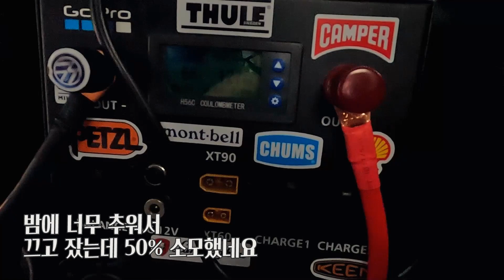쏟아지는 폭우에 우중캠핑을 잔뜩 기대했지만...│포천 계곡 차박캠핑│스마일 캠핑장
7월마지막날 우중캠핑을 기대하며 캠핑장으로 떠나는데..
운이 좋은건지 나쁜건지 캠핑장 도착후 비가그치는 상황이 발생하여
맛있는 오미자술로 만취가 되어봅니다.

요며칠 서울지역 경기남부지역이 특히 비가 많이와서 비피해가 심각한데
울 브로님들은 어떠신지요?
비가 좀 그쳐서 피해없이 모든분들이 일상으로 복귀하시길 기원합니다.